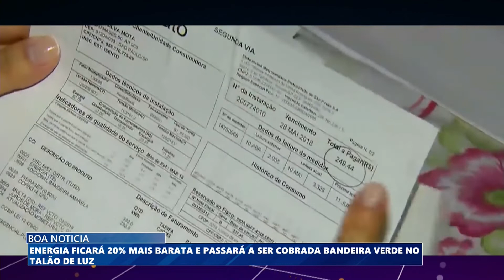Energia ficará 20% mais barata e passará ser cobrada bandeira verde no talão de luz | Edvaldo Soares